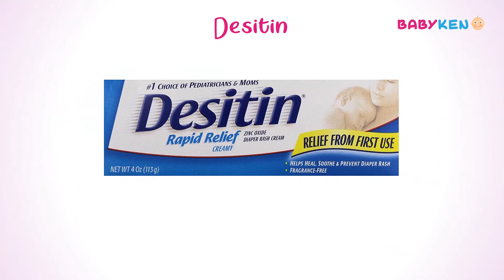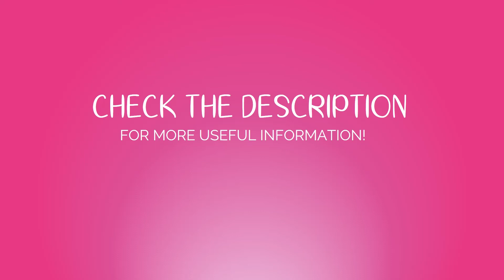7 Best Baby Diaper Rash Creams in India with Price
Great Summer Sale Deals Buy products across Home, Kitchen, Garden, Furniture, Sports and more now online at Amazon India All Beauty Blockbuster Deals Deals on T-shirts, Dresses & more Great Republic Day Sale - Check Best Deals Friends, Check Live Sale & Today's Deals for You in Great Indian Festival List of Top 7 Diaper Rash Creams for Babies available in India with Price.

Top products listed here are...

1. Himalaya

2. Mamaearth Natural, 0-5 Years, 50ml

3. Sebamed

4. Desitin

5. Life & Pursuits: Certified Organic Ayurveda with Zinc Oxide & Organic Calendula

6. Chicco Nappy Cream

7. Lotus Herbals Baby+ Happy Bums

Related Questions...

1. Which is the best diaper rash cream for baby?
2. Baby nappy rashes, how to get rid of them?
3. What are the best treatments for diaper rash?
4. What is a good treatment for a bleeding diaper rash?